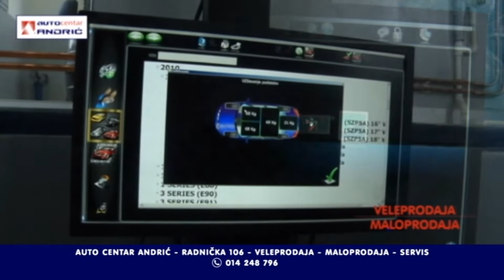INFAKT 09 10 2018 17 29